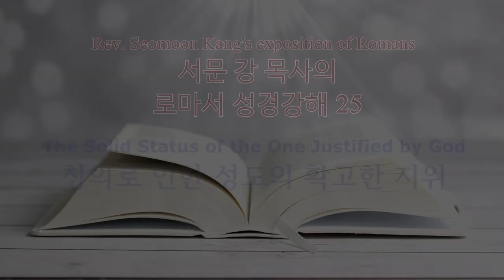서문강 목사의 로마서강해 25. 칭의로 인한 성도의 확고한 지위 (The Solid Status of the One Justified by God)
그리스도 밖에서 우리는 하나님과 원수관계에 있었습니다.
그러나 이제 우리는 그리스도 안에서 하나님과 더불어 화해하고 화목하고 화평한 관계 속에 있습니다.
여기서 말하는 하나님과의 화평은 인격적 교제의 화평 관계 이전에 법리적인 차원의 하나님과 화평의 관계입니다.
이 점을 유념하는 매우 중요합니다.
만일 우리가 의롭다 하심을 받은 후에 실천적으로 연약하여 죄를 지으면 그 하나님과의 화평 관계에 금이 가고 깨어집니까?
결코 그렇지 않습니다!
우리가 연약하여 실족하여 넘어져도 의롭다 하심으로 말미암아 필연적으로 수립된 하나님과의 화평 관계는 결코 깨어질 수 없습니다.

*매주 목요일 밤 9시에 새 로마서강해 동영상이 업로드되고
또한 매주 월요일에 세계  36개국 언어로 로마서강해 동영상의 자막이 업로드됩니다. 세계 선교를 위해 이 채널을 널리 알려주십시요.